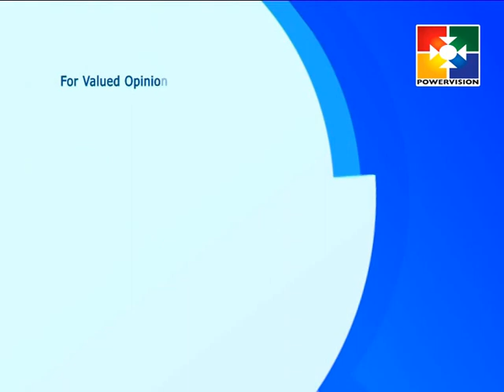Dr K.C John │ Teen Talk │Powervision TV │Episode 02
Communicating the message of God’s love, compassion and mercy through the Lord Jesus Christ to the nations by sharing the Word of God, Presenting Biblically sound, culturally appropriate and attractive programs to improve the character of people and quality of life of our nation through mass media
Powervision is a Satellite TV Channel with its Studio Complex and play-out station at Tiruvalla, Kerala State. Powervision Channel is unique for Christian Devotional Variety Programs.
We have completed 10 years of telecasting on 6 February 2010. This New Studio Complex is situated at Memala Near Vennikulam. 3 kilometers from Pullad Jn and 2.5 kilometers from Vennikulam.
We reach 100+ countries in Asia, Australia, Europe and America etc. through INTELSAT 17, IPTV & BOM TV.
We telecast the programs 24 hours 7 days a week.
Along with the devotional variety programs, we are also doing many charity works.We have already catered more than two hundred families by distributing more than Crore rupees in the last years. Apart from this, we could construct houses for homeless and adopt children for their education during the past days with the help of our viewers and well-wishers.